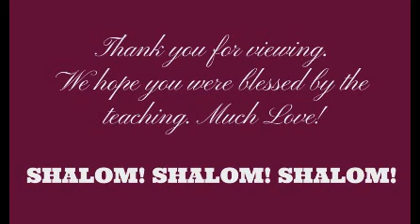Shabbat Teaching: Prophecy of Assyrian Captivity of Egyptians and Ethiopians (Isaiah 20:1-6)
About Us.
We are a ministry concerned about the lives of people being made whole and believe that the Most High has raised us up to perpetuate the ministry vision of Yahshua (commonly called "Jesus") the Messiah to make disciples of all nations (ethnic people groups).  We believe that it is essential that all believers be taught the following three things:

1) The Roots of the Faith in Messiah - To know where we came from
2) The Future Destiny to Rule with Messiah - To know where we are going
3) To observe ALL that Messiah has commanded - To stay on course until we reach our destiny in Messiah

BIMCI focuses on teaching the Scriptures from its original 1st century Hebraic perspective to this 21st century generation. We use terms such as Yahshua HaMashiach, YHWH (we pronounce as "Yahuwah") , Baruch HaShem (Bless the Name), Elohim (the High One or The Most High), Torah (instructions, precepts and teaching), Shabbat (Sabbath), etc... all examples of phrases that were actually spoken by our Messiah and his disciples during the 1st century in Israel. We believe that the emphasis on the Biblical/Hebrew roots of our faith brings enrichment to the Scriptures and preserves the core meaning of its message. Ministry Vision Scripture reveals that the Messianic Israelite Community has been given the charge to continue the ministry of Yahshua the Messiah in the earth. This is characterized by:

*  Declaring the message of the Kingdom Of Elohim
*  Making disciples of all people
*  Equipping the believer to do the work of ministry
*  Ministering to the needs of the afflicted, disadvantaged, imprisoned, & the spiritually weakened to bring them to a place of wholeness

"$NCMMI"

Mailing Addresses:
Beth Israel Messianic Community Int'l
Dauid Ben Israel, Overseer
4040 Tyler Street, #19 Tacoma, WA. 98409